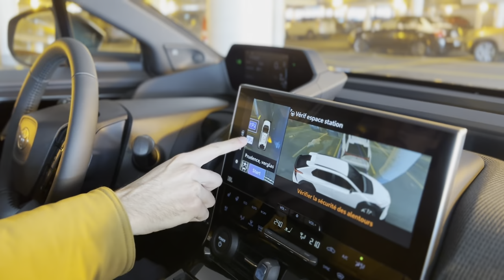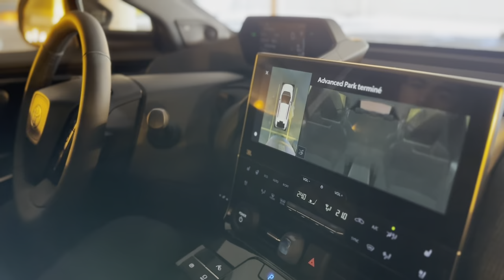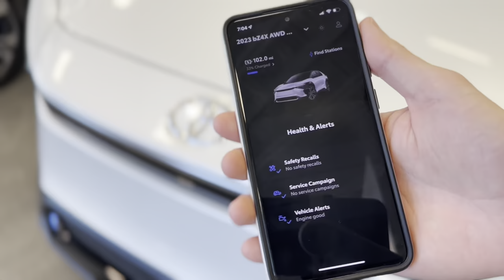Présentation du bZ4X - Ste-Foy Toyota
Félix présente à Daphné le bZ4X de Toyota! ⚡

Envie d'avoir le vôtre? Passez nous voir, nous en vons plusieurs de disponible pour livraison rapide! 😎

Chapitres :
0:00 Introduction
0:25 Autonomie de la batterie
0:37 Conditions optimales
0:53 Toyota Advance Park
1:21 Temps de recharge
1:56 Le temps de recharge quand il fait froid
2:14 Performance
2:22 Toyota Safety Sense
2:37 Disponibilité et design
3:01 Subventions
3:16 Application Toyota (Remote Connect)
3:31 Application Toyota (Service Connect)
3:38 Application Toyota (Safety Connect)